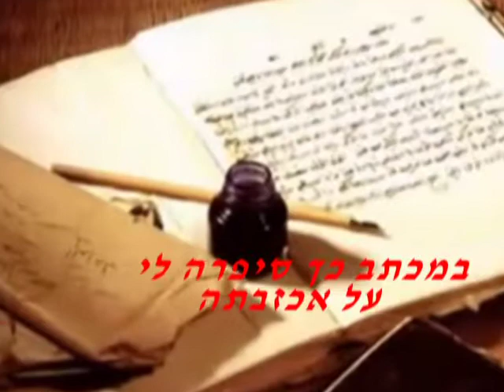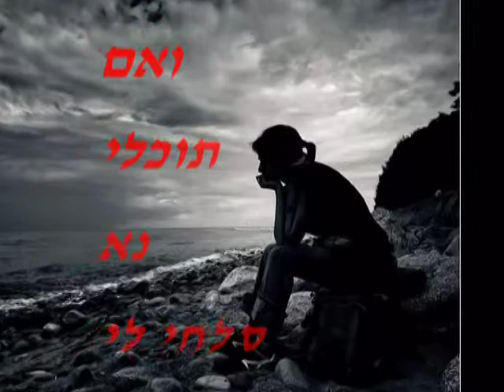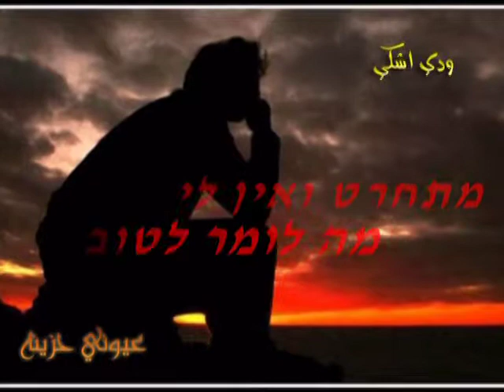daher nazal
age : 16.4
yanouh jat village